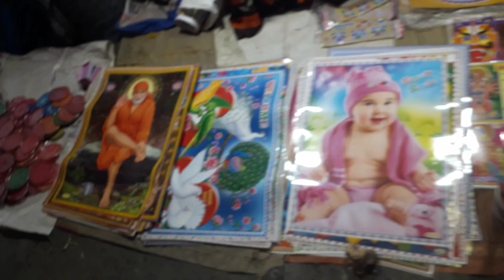అక్కయ్య పాలెం ముత్యాలమ్మ తల్లి గ్రామ దేవత పరస